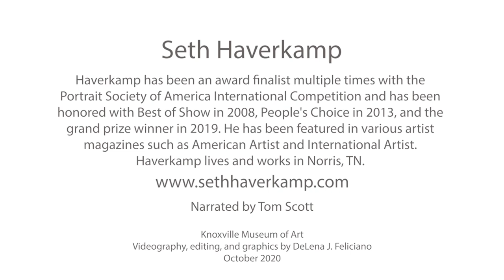Seth Haverkamp Studio Visit 2020